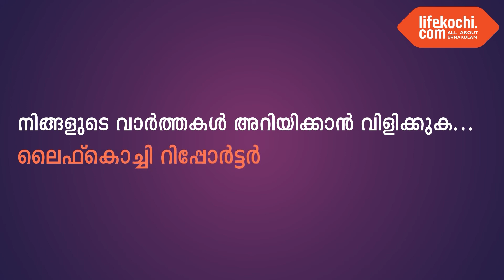കൂത്താട്ടുകുളം : നഗര സഭയുടെ നേതൃത്വത്തിൽ ഹരിത കർമ്മ സേന അംഗങ്ങൾക്ക് റെയിൻ കോട്ടും കയ്യുറകളും നൽകി.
കൂത്താട്ടുകുളം : നഗര സഭ ചെയർപേഴ്സൺ വിജയ ശിവൻ ഉദ്‌ഘാടനം ചെയ്തു. പ്രതിപക്ഷ നേതാവ് പ്രിൻസ് പോൾ ജോൺ, ഷിബി ബേബി സ്റ്റാൻഡിങ് കമ്മിറ്റീ ചെയർപേഴ്സൺ എന്നിവർ ചടങ്ങിൽ സംസാരിച്ചു. കൗൺസിലേഴ്‌സായ സണ്ണി കുര്യാക്കോസ്, ബേബി കീരാംതടം, റോയ് എബ്രഹാം, ബോബൻ വർഗീസ്, പിസി ഭാസ്കരൻ, ശ്യാമോൾ സുനിൽ, ജിഷ രഞ്ജിത്, മരിയ ഗോരീത്തി, ലിസി ജോസ്, ലിസി സണ്ണി, സന്ധ്യ
പി ആർ എന്നിവർ സന്നിഹിതരായിരുന്നു. കൂടുതൽ വിവരങ്ങൾ രാജി സുധീർ ഹരിത കർമ സേന സെക്രട്ടറി ലൈഫ്കൊച്ചിയോട് സംസാരിച്ചു. വാർത്തയുമായി ലൈഫ്കൊച്ചി റിപ്പോർട്ടർ ലോട്ടസ്.